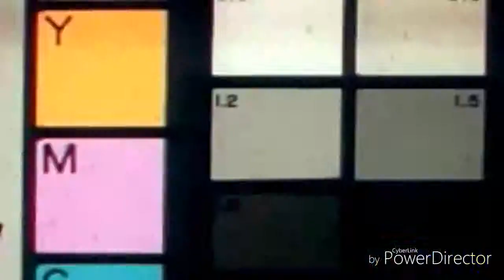【𝑮𝑴𝑽】Super Smash Bros Ultimate|| AMV || Sen no Tsubasa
🎬Video Games used in the Video🎬
Hello people, the Short Anime King is here to deliver the goods once again. The Super Smash Bros series is video game franchise that is close to my heart. It provided me with hours of enjoyment and barrels of laughs due to insanity that happens. Sen no Tsubasa is my favorite anime opening of all time. I just thought I should combine the two into one epic video. All right people I'm out Peace!!

🎥Intro🎥
🎶Music used in the Intro🎶
Intro Theme of Final Fantasy 8
🎬Anime used in the Intro🎬
Naruto
Fullmetal Alchemist Brotherhood
Blue Exorcist
Seven Deadly Sins
Yu-Gi-Oh GX
Dragonball Super: The Broly Movie